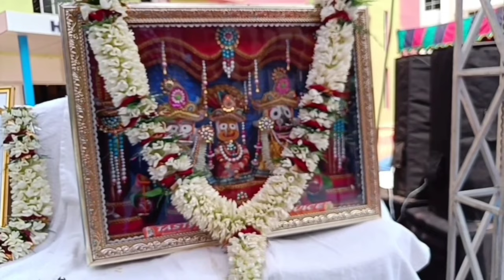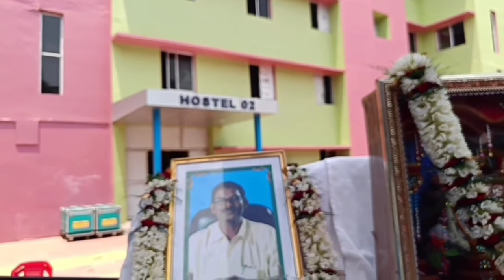KDK KBRC-2 🔥Annual Function Of KBRC-2022 ✨🥀❤️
A colour Full Night at KBRC 💫🔥
 Vdo by - sp_sarbeswar